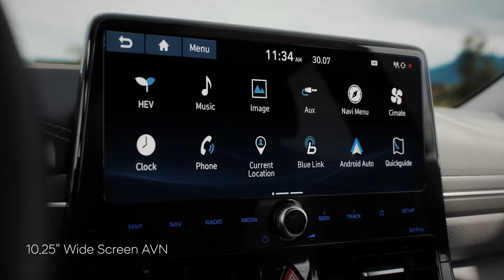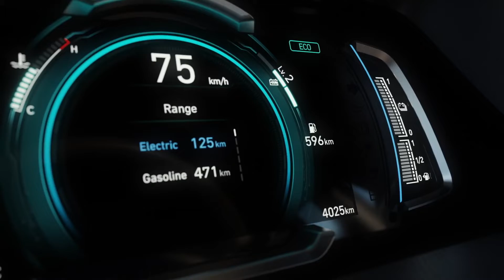2020 Hyundai IONIQ Electric & Hybrid | Product information